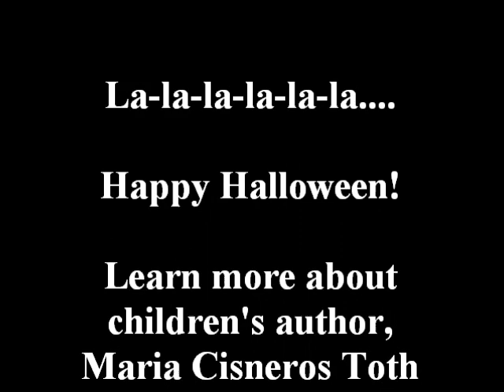My 2013 Halloween Pick at the Spirit Halloween Store!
We added a new member to our Halloween family! So much to choose from at the Spirit Halloween Store! Happy with this year's choice!